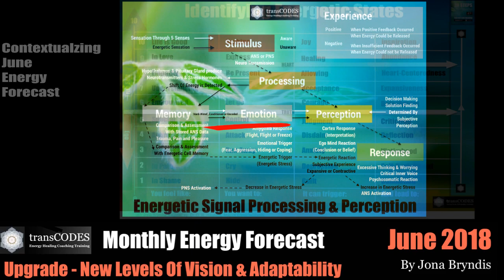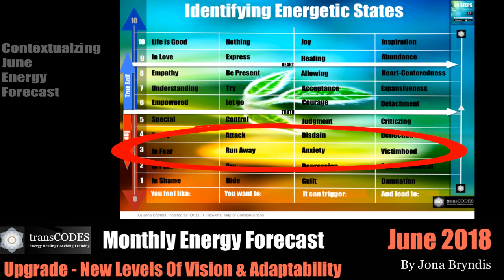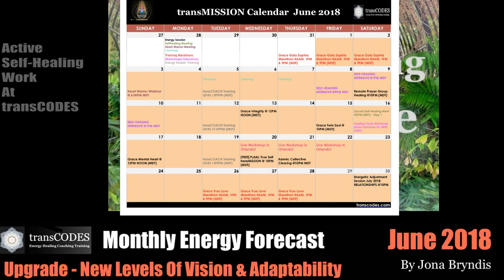JUNE 2018 Energy Forecast & Energy Tips For Empaths : UPGRADE - NEW LEVELS OF VISION & ADAPTABILITY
By/with Jona Bryndis,

Weekly Energy Update for Empaths, Awakening and Highly Sensitive People.

EMPATH & ENERGY HEALERS WORKSHOP 20th-22nd June 2018 in Winter Park, FL (USA)

Register for the free CONNECT WITH YOUR TRUE SELF ENERGY SESSION

Hope to see you in the next Youtube live stream!
jona bryndis